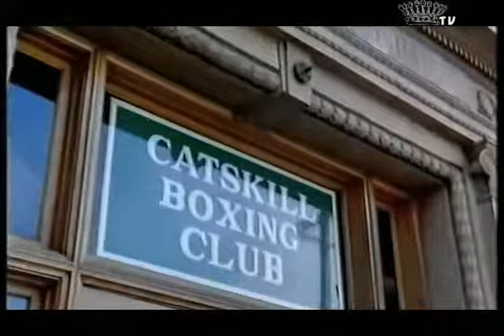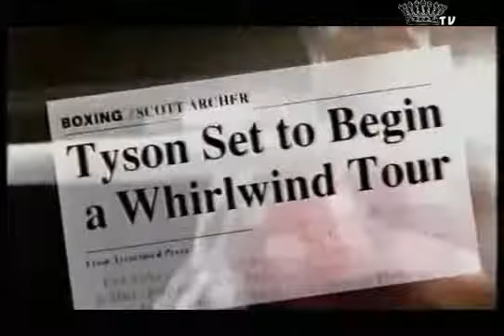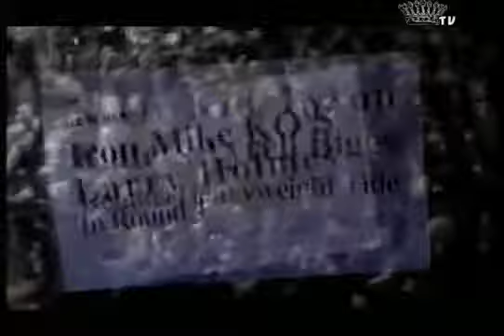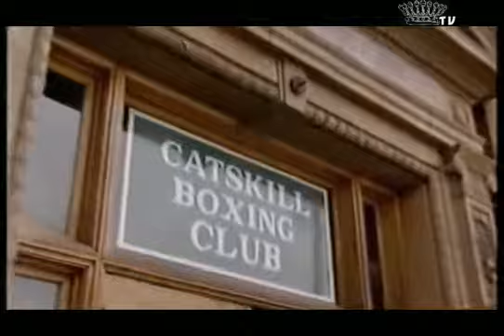MIKE TYSON Der Film Komplett in Deutsch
Mike Tyson was the best heavy weight boxer in history.
Do you want boxing like Mike Tyson; Get the highest skills